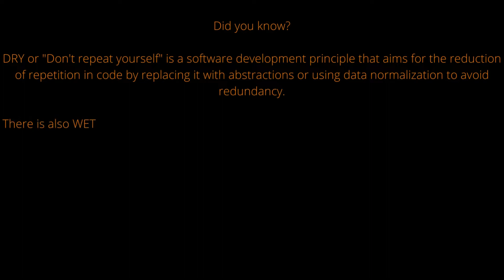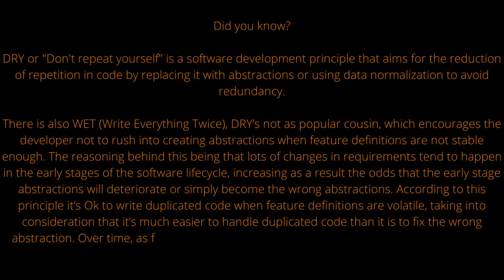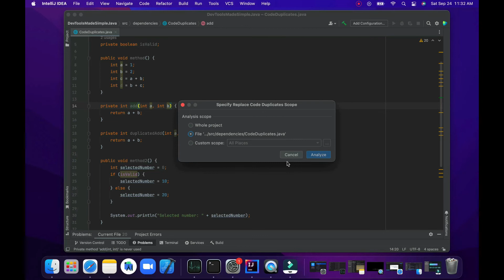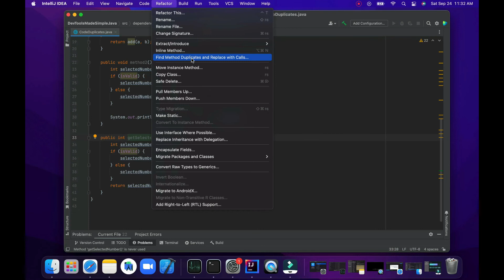Find and Replace Code Duplicates - Intellij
In this video, we have a quick discussion on how  to quickly find and replace code duplicates.

Corrections: Intelij - Intellij *